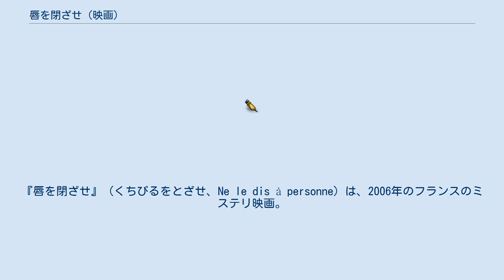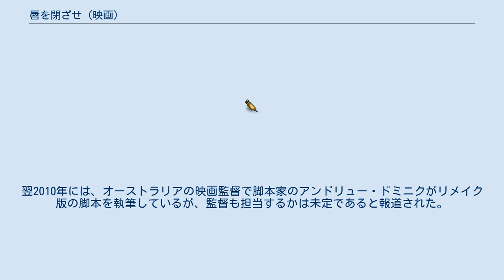唇を閉ざせ (映画)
ヨーロッパ・コープの作品
『唇を閉ざせ』（くちびるをとざせ、Ne le dis à personne）は、2006年のフランスのミステリ映画。
監督はギヨーム・カネ、出演はフランソワ・クリュゼとマリ＝ジョゼ・クローズなど。
アメリカ合衆国の作家ハーラン・コーベンの同名小説を映画化した作品である。
 第32回セザール賞において、作品賞をはじめとする9部門でノミネートされ、そのうち監督賞（ギヨーム・カネ）、主演男優賞（フランソワ・クリュゼ）、作曲賞（マチュー・シェディッド）、編集賞（エルヴェ・ド・リューズ）の4部門で受賞を果たした。
 8年前に妻マルゴを惨殺された過去を持つ小児科医アレックスは、ある日、妻と自分の関係を示す「M+A」と書かれたメールを受け取る。
その内容に従って、あるサイトにアクセスすると「現在のマルゴ」が映っていると思われる動画が再生される。
妻が生きていると考えたアレックスは、彼女の死体を確認した唯一の存在である、妻の父で元警官のジャックに死体の状態を尋ねるが、マルゴの死を否定する可能性を得ることはできなかった。
それでも疑問が拭えないアレックスは、真相を突き止めようとするが、アレックスを監視している謎の男たちに陥れられ、マルゴの親友シャルロットを殺した容疑者として警察に追われることになる。
 アロシネによれば、フランスの24のメディアによる評価の平均点は5点満点中3.3点となっている。
 Rotten Tomatoesによれば、批評家の一致した見解は「緊張感があり、緻密に練られたスリラーである『唇を閉ざせ』には、ドキドキする部分と胸を締め付けるような部分が等しく存在している。」であり、119件の評論のうち高評価は93%にあたる111件で、平均点は10点満点中7.6点となっている。
 Metacriticによれば、30件の評論の全てが高評価で、平均点は100点満点中82点となっている。
 2009年にハリウッドでのリメイクが発表された。
翌2010年には、オーストラリアの映画監督で脚本家のアンドリュー・ドミニクがリメイク版の脚本を執筆しているが、監督も担当するかは未定であると報道された。